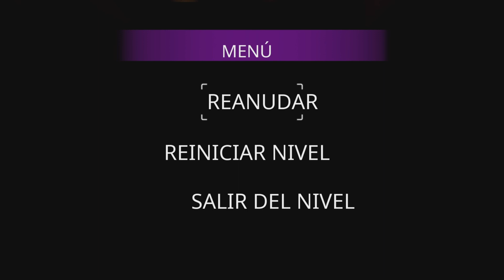LAS SALAS OSCURAS ME DAN DOLOR DE CABEZA - Five Nights at Freddy's: Help Wanted [SIN VR]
✨Código de creador: JANDRO-23-YT✨